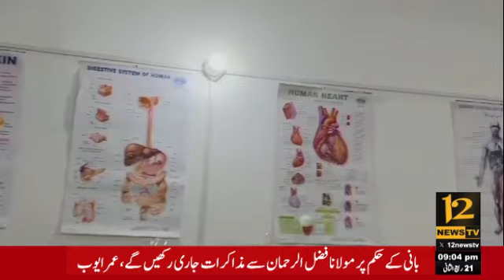ڈسٹرکٹ لوئر دیر سے مسز تاج آفریدی نے میڈی کیڈ نرسنگ کالج مالاکنڈ چکدرہ پر اپنے تجربات کا اظہار کیا